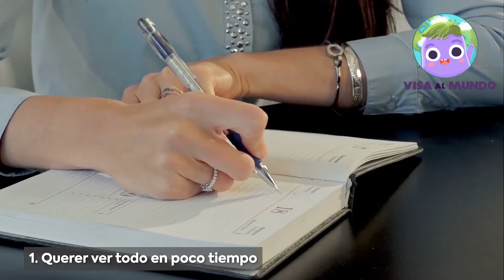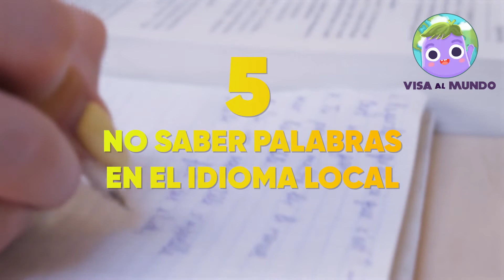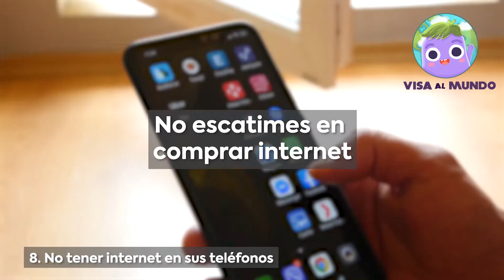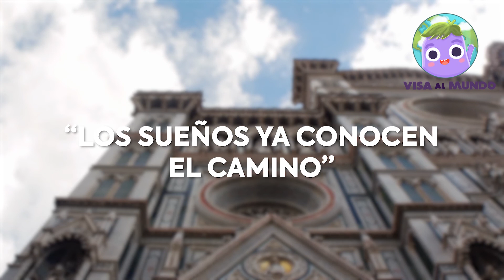Errores comunes al viajar a Europa | Consejos para viajar a Europa por primera vez | Guía 2023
Errores más comunes al viajar a Europa por primera vez

Si estás planeando un viaje a Europa por primera vez, debes saber que hay algunos errores que cometen los viajeros primerizos y que es mejor evitar para aprovechar tu viaje al máximo…

¡aquí, te hablamos sobre algunos de ellos!

00:22 Querer ver mucho en poco tiempo
00:41 Cargar hasta con el perico
01:08 No leer sobre la historia y cultura de los países europeos
01:34 Hacer el saludo nazi o bromear en los campos de concentración
02:11 No saber palabras en el idioma local
02:34 No abrirse a experiencias culinarias
02:58 Esperar que todo sea como en tu país
03:20 No tener Internet en tu teléfono
03:35 No reservar con tiempo
03:59 Tener miedo a viajar solo

CONSULTA NUESTROS VIAJES EN GRUPO

Conecta conmigo o pregúntame de viajes!